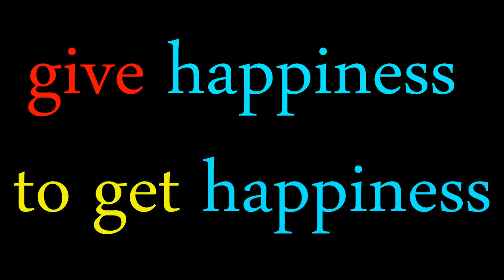diwali per mitti ke diye hi jalaye khushiya manaye | palwal ki video | zlc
Hi

About this video:- ye amma palwal me khadi bhandar ke samne baithti hain, pls inse hi diye khareede ya jo bhi aapke paas ya aapke shahar me sadak per bechta ho ussi se le, subscribekrkepyardena

About this channel:- dosto ye aapka channel hai isme aapko inspirational motivational aur awareness wali videos hindi me dekhne ko milengi. main inspire hua hun actorvarunpruthi se.